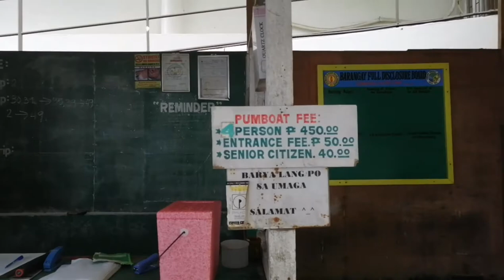White Island - Stunning Sandbar! - Camiguin, Philippines | Travel Vlog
White Island is an uninhabited white sandbar located about 1.4 kilometres (0.87 mi) off the northern shore of Mambajao in the volcanic island of Camiguin in the Philippines. The island is generally horseshoe shaped, although the tides constantly resize and reshape its exact form. There are no trees or shelter of any kind, and it is composed solely of white sands.  White Island attracts thousands of tourists every year. The island can be accessed from Barangay Agoho or Brgy. Yumbing in Mambajao about 4 to 6 kilometres (2.5 to 3.7 mi) west of the poblacion or town center. Small boats can be hired from any of the beachfront resorts that face the island.